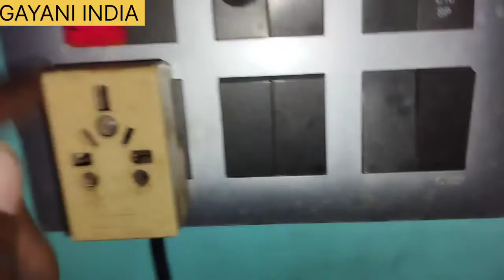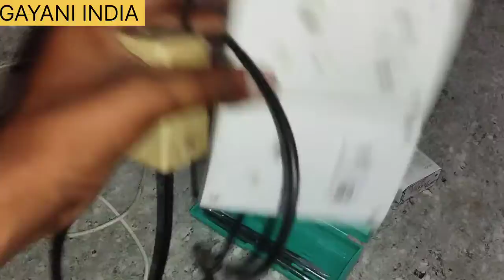🔥इस तरह का जुगाड़ू बोर्ड अप नही देखे होगे | देखिए कैसे बना | 2by2 electric bord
electronic,getting,with,mix),(original,disappointed